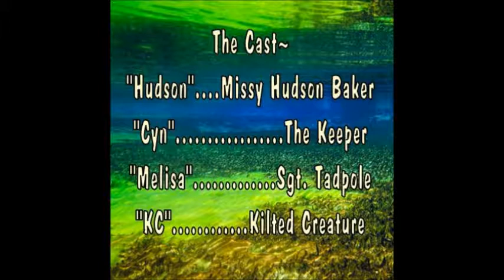Raging Water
Originally released in 2015, Cranial Sabotage SubCellar Studios upped the volume a bit and did some very slight re-editing.